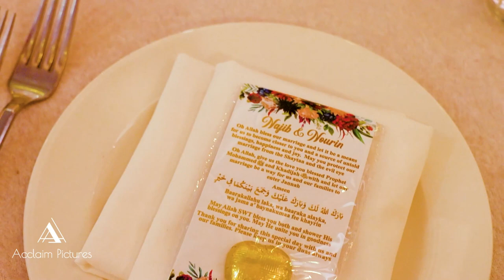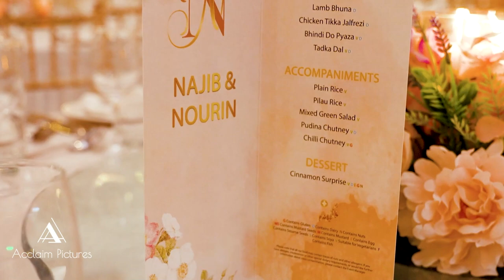Acclaim Pictures | Meridian Grand | Wedding Venue London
A stunning wedding decoration was captured by team Acclaim Pictures at Meridian Grand.
Acclaim Pictures is a worldwide Photography and Filmmaking Company catering to all aspects of production. Our goal is to create inspiring projects that will bring your vision to life. We are offering professional advice and support to achieve the best result.
Thank you for your comments, appreciation, and acknowledgment of our work.

Wedding Venue: Meridian Grand
Advent Way, London N18 3AF